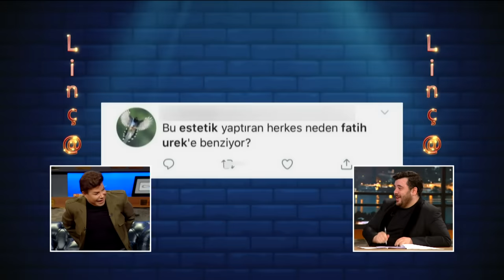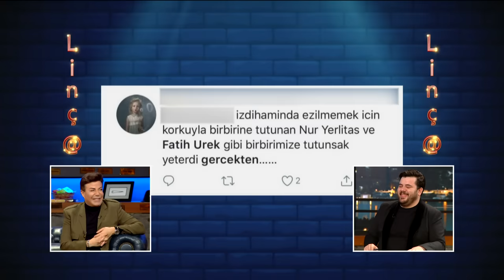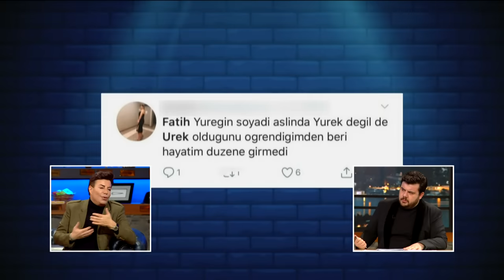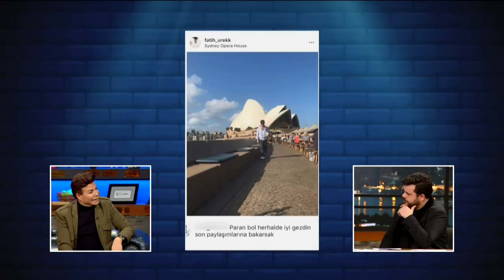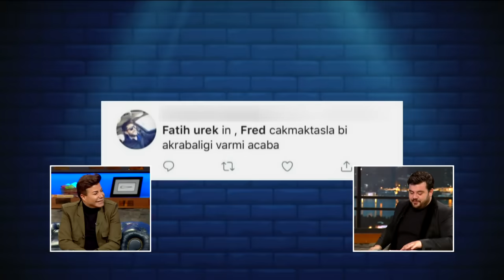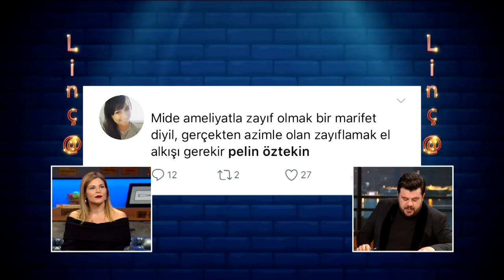Linç@ (Fatih Ürek - Pelin Öztekin - Emel Çölgeçen) | EYS 12. Bölüm